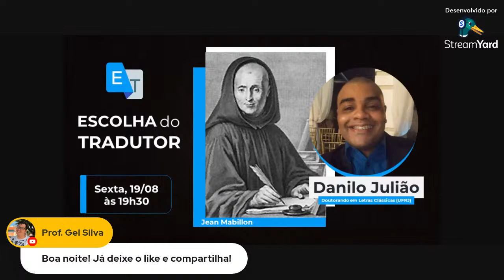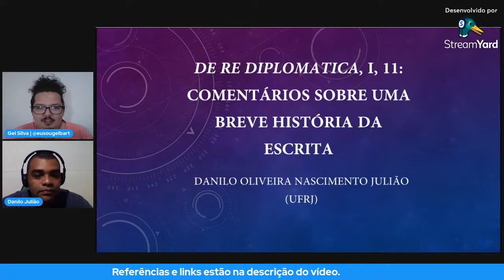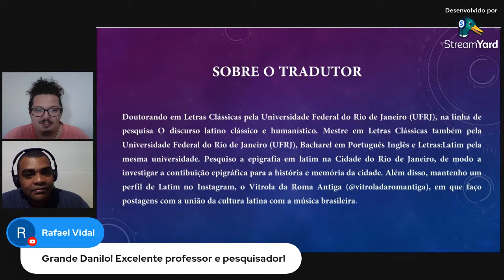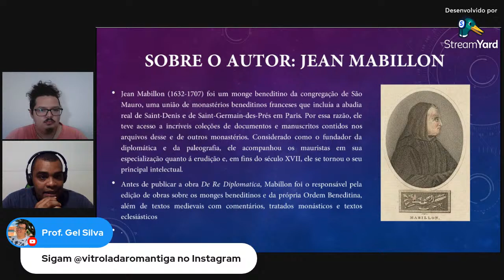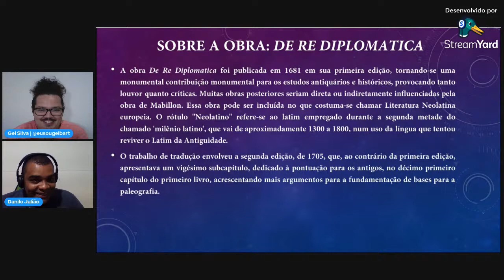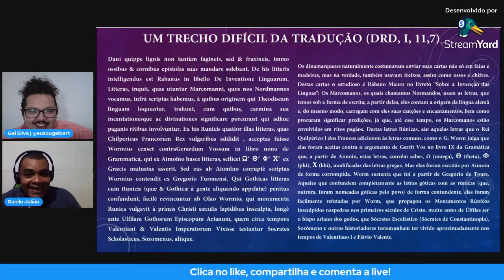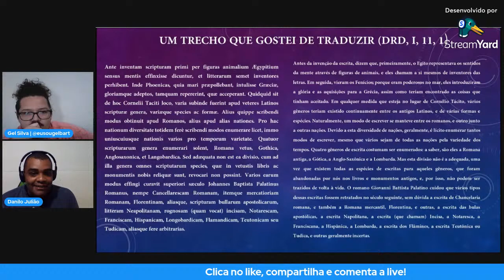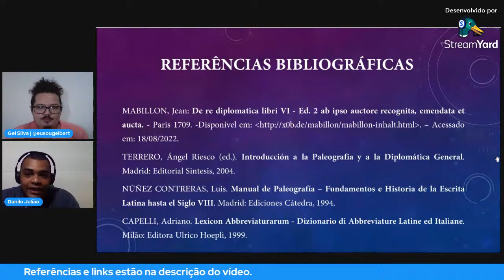Danilo Julião, tradutor de Jean Mabillon ("De re diplomatica") - [Escolha do Tradutor - #4]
ESCOLHA DO TRADUTOR #4

Opa! Tudo bom por aí?

Por aqui estamos com mais um episódio de nosso quadro “Escolha do tradutor”, hoje com a presença mais que especial de Danilo Julião, tradutor de Jean Mabillon.
QUEM É O TRADUTOR?

Danilo Oliveira Nascimento Julião é Doutorando no Programa de Pós-Graduação em Letras Clássicas, na linha de pesquisa "O discurso latino clássico e humanístico" pela Universidade do Rio de Janeiro (UFRJ). Bacharel em Letras: Português-Inglês e Português-Latim pela Universidade Federal do Rio de Janeiro. Pesquisa a epigrafia em latim na cidade do Rio de Janeiro, assim como outras áreas relacionadas à cultura latina.

Basium in umero, versão em latim de "beijinho no ombro"
ARTIGOS:
- Algumas considerações sobre a presença da epigrafia em latim no Rio de Janeiro
- Um exemplo de memória a partir das inscrições latinas do Rio de Janeiro

📚Quer apoiar o canal? Seja um mecenas:
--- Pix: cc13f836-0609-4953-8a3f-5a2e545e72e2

Link para mergulhar no mundo das Clássicas